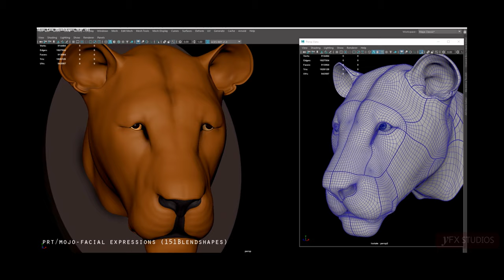Samrat Prithviraj Vfx breakdown by yFX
View all the magic that went behind creating the VFX for Yashraj Film's Samrat Prithviraj.